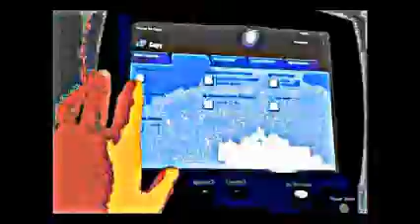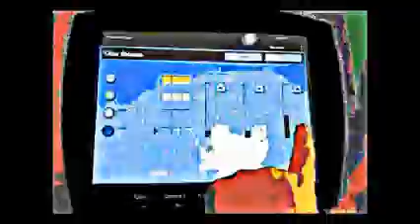Copy of Industrial Boogie!